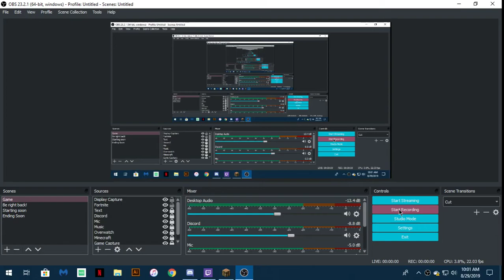Llama BRUTALLY MURDERED by another Llama (GONE SEXUAL)